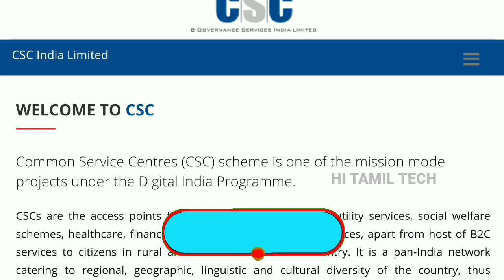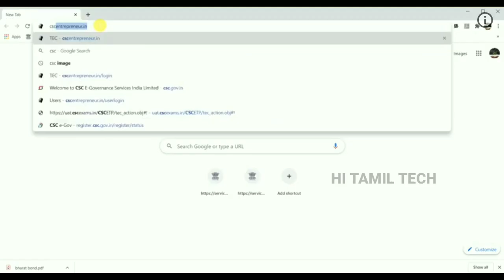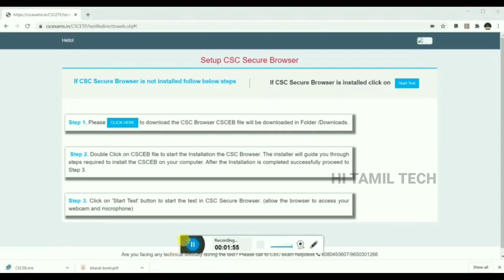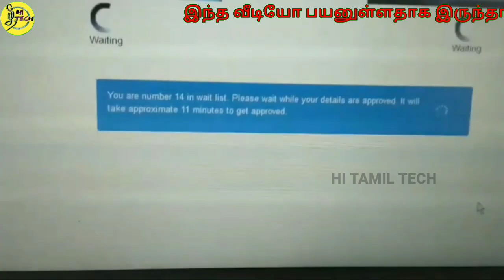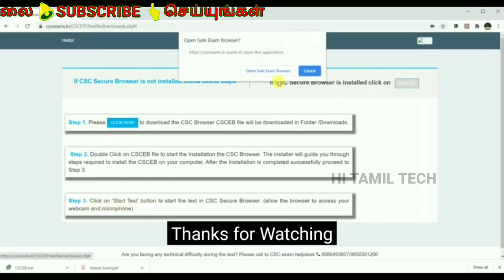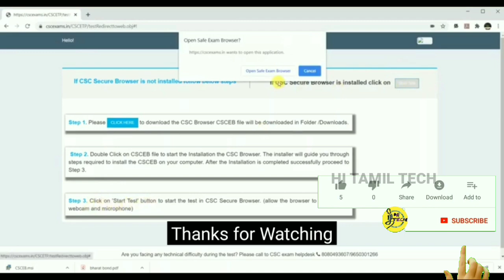Tec exam final எப்படி attend செய்வது |tec certificate tamil | how to attend tec exam final |Q & A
மேலும் தகவல் அரிய இந்த வீடியோவை பாருங்கள்

  இந்த அறிய வாய்ப்பை மிஸ் பண்ணாதீங்க